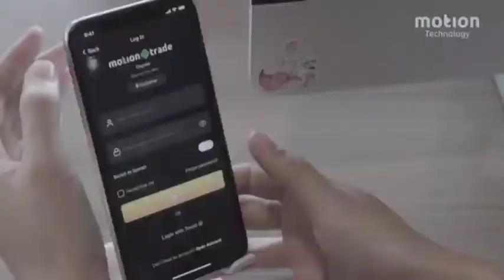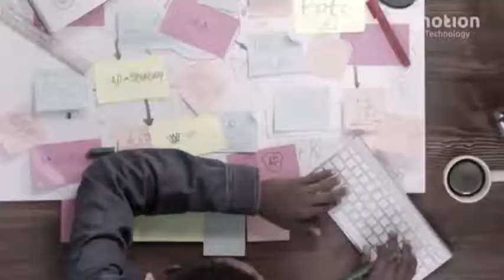Tuan and Puan, We’re Proud to Present Motion Technology!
At MNC, we envision a future where the possibilities are endless.

Enmeshing creativity and technological capabilities we are working hard towards building a better tomorrow.

Where the greatest minds and craftiest hands meet as we code your financial future into existence 💸